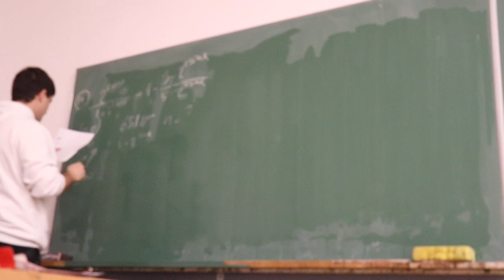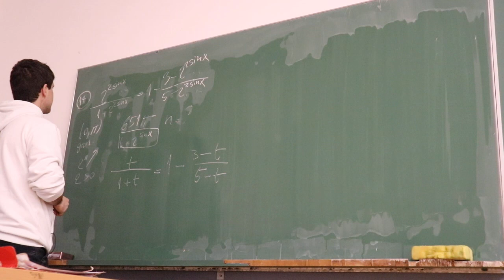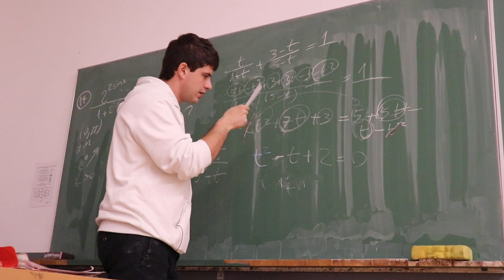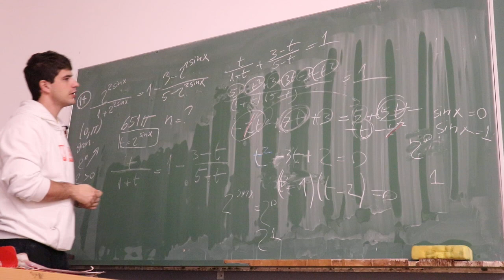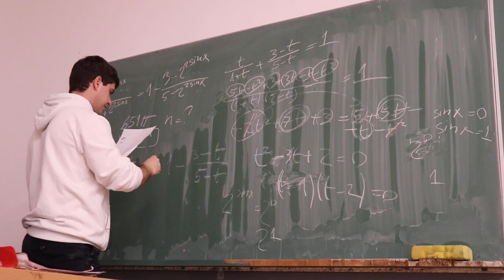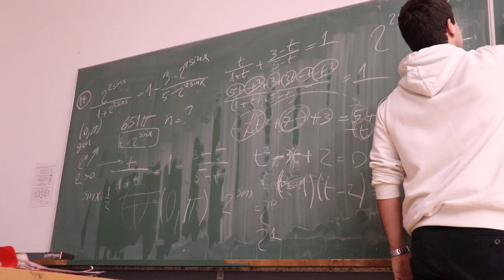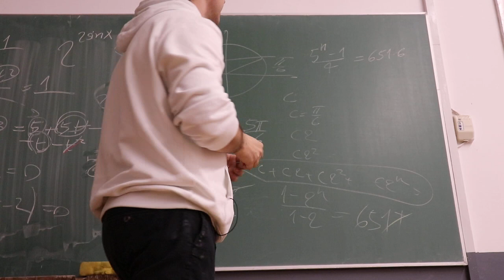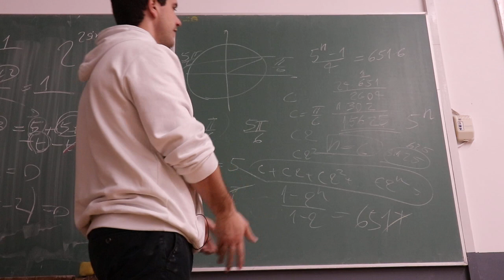ETF prijemni 2018 - 14. zadatak